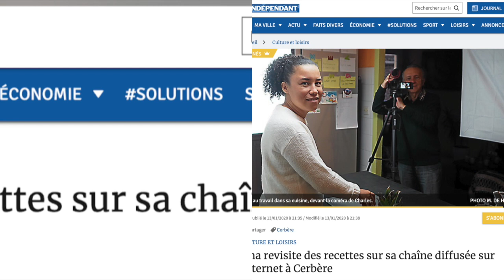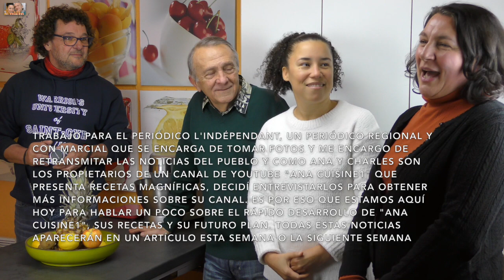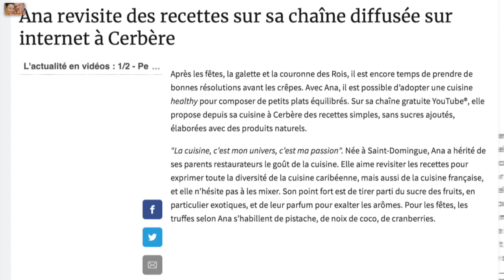🇫🇷Interview du journal L' Indépendant🇪🇦Entrevista del periodico L' Indépendant🇬🇧Newspaper Interview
🇫🇷 Interview du journal L' Indépendant faite à Ana Cuisine1
🇪🇦 Entrevista del periodico L' Indépendant
🇬🇧 L' Indépendant Newspaper  Interview

🇫🇷  "ANA CUISINE1"
=  La chaine présente des recettes de cuisines, boissons et desserts des plus variées, saines, healthy, simples, économiques, rapides et pleines d'astuces.
-   Retrouvez Ana tous les mardis et vendredis pour une nouvelle recette TriLingue en Français, Espagnol et  Anglais.
 🇪🇦 "Ana Cuisine1" El canal presenta recetas de cocinas, bebidas y postres de los más variados, sanos, saludables,  sencillos, económicos y rápidos.
-   Encuentra Ana todos los martes y viernes para una nueva receta en Español, Francés e Ingles
🇫🇷 La chaine YouTube "Ana Cuisine1" est administrée, filmée, photographiée, montage, mixage,
     éclairage, son et production sur une idée originale d' "Ana Cuisine1" et son équipe.

=   Logos par OnePixel et iStock, Licences achetées: ID 3674914 et 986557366